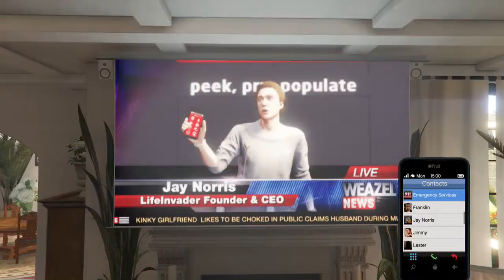How to kill some one on TV :GTA